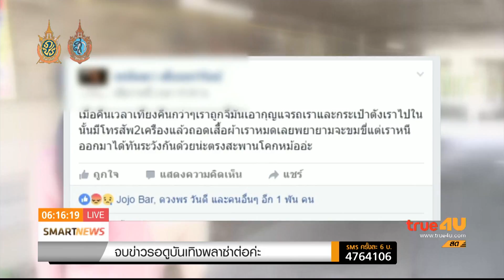ผกก.ราชบุรีสั่งล่าตัวโจรข่มขืน